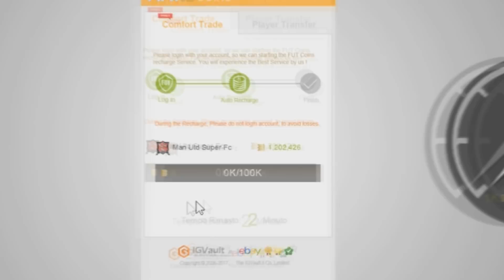PELÉÉÉÉÉÉÉÉÉÉÉÉÉÉÉÉÉÉÉÉÉÉÉÉÉÉÉÉÉÉ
Giocatore piu forte di tutti i fifa?

Come diventare ricchi con youtube